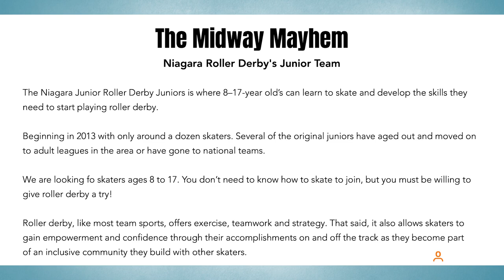Garden City Rollers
Roller Derby is one of the region's best-kept sporting secrets. The ladies return May 28th with two games at the Haig Bowl in St. Catharines. And the show will pay tribute to a legendary local Derby participant. Mike has two members of the Garden City Rollers in studio with him, Morag Townsend and Rachel Outram, better known as "Blunt Force Tonya".